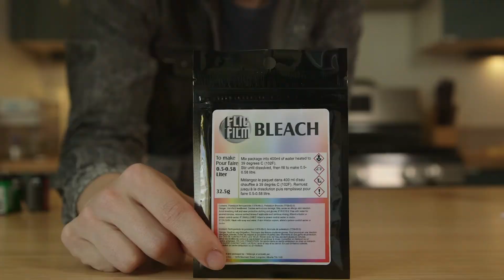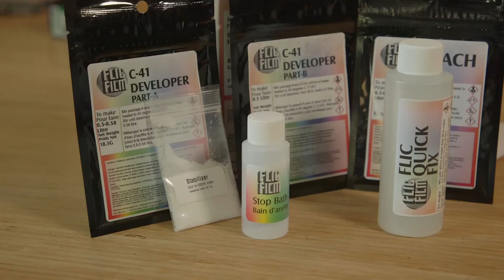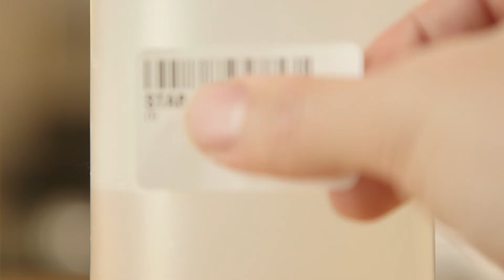Mixing the C-41 kit by Flic Film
Dalton and Sean take you through mixing the chemicals in a lab style C-41 kit in preparation for developing.